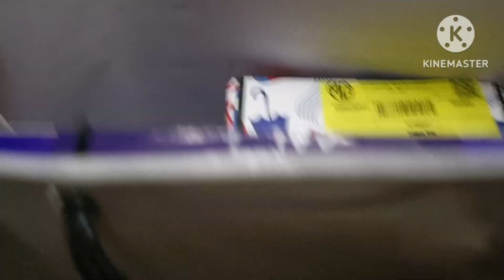Our new car 🚗🎉🎉🎉..MGHECTOR 2023 sab log hai bahut khush thank you bajrangbali 🙏🙏